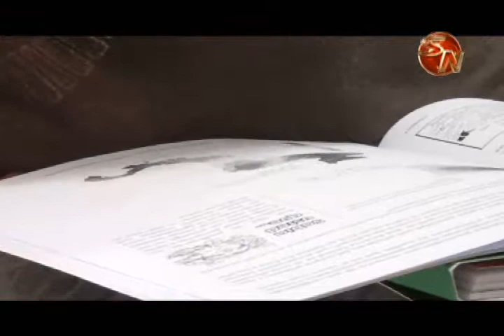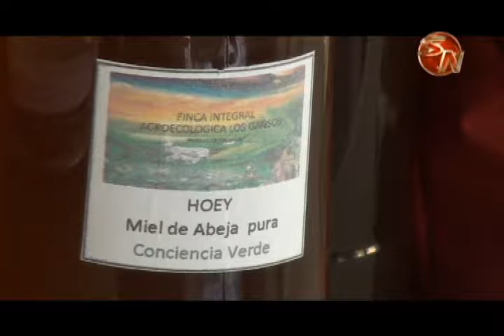Productores conformarán CoopeOrgánicos Brunca R L